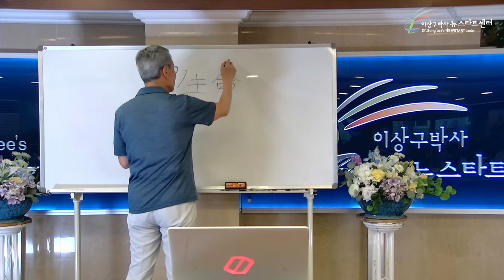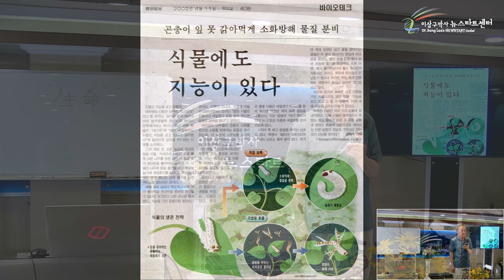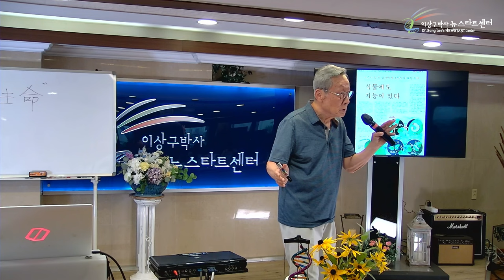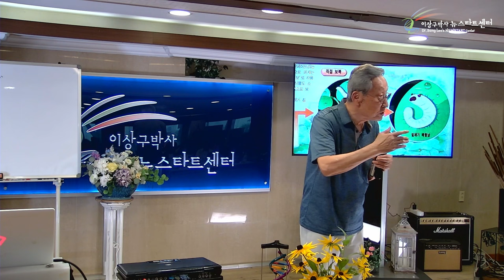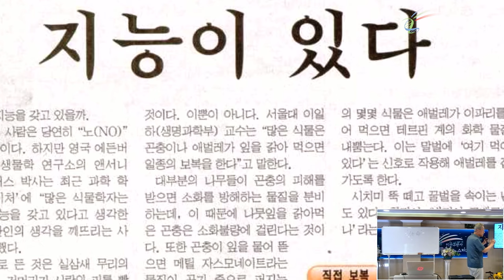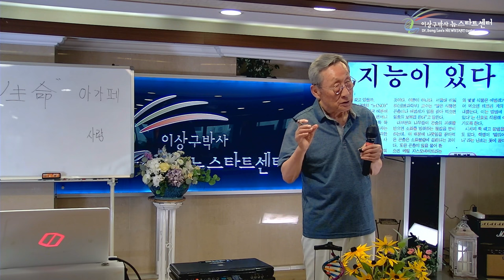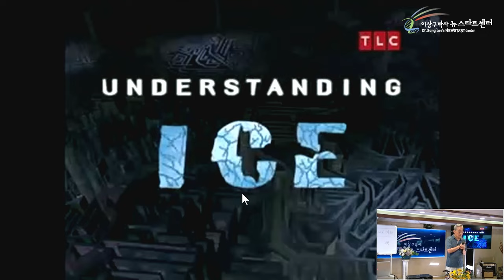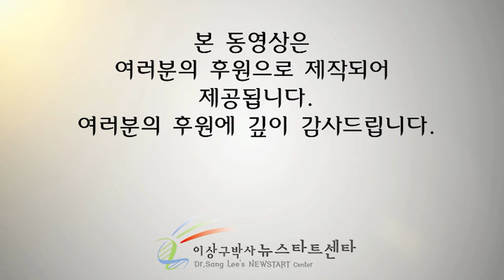[뉴스타트 건강강의] "생명"이란?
⏱️ 타임라인⏱️

00:00:00 생명

00:10:12 식물에도 지능이 있다.

00:39:45 하나님의 존재는 종교적 존재가 아니다.

00:51:07 아가페 사랑 = 무조건적 사랑

00:59:00 얼었다가 녹았는데 살아난 개구리